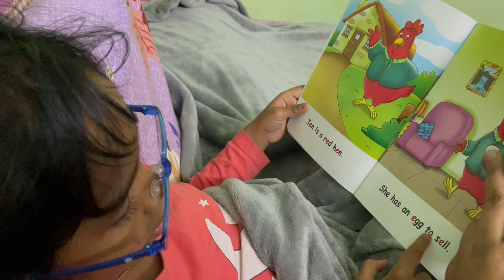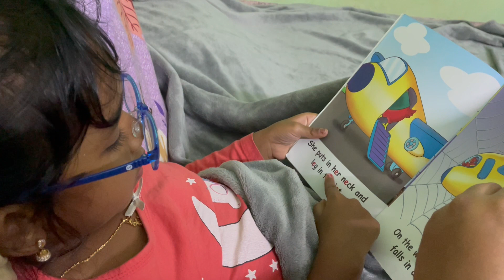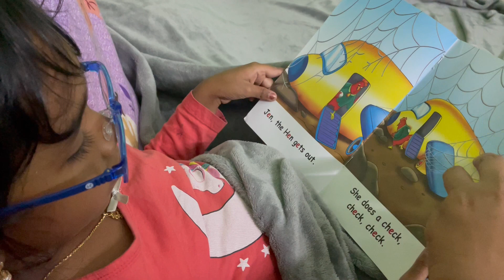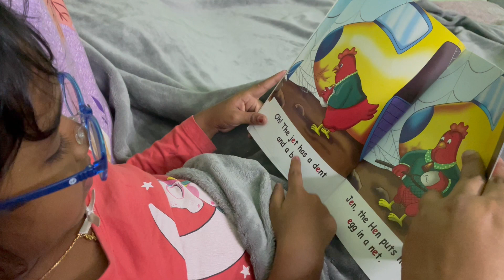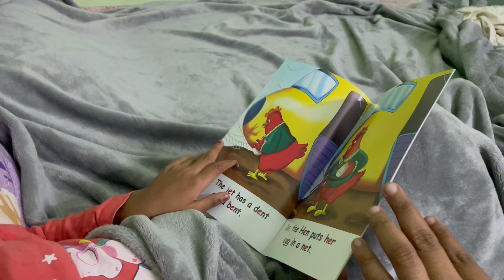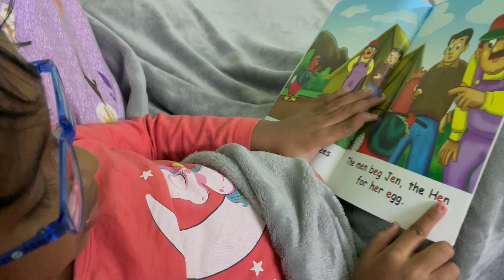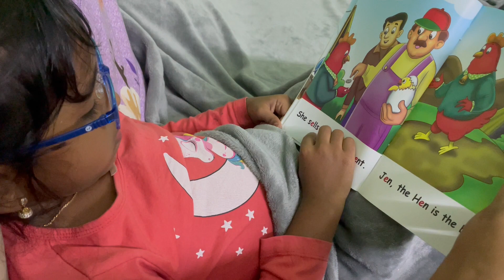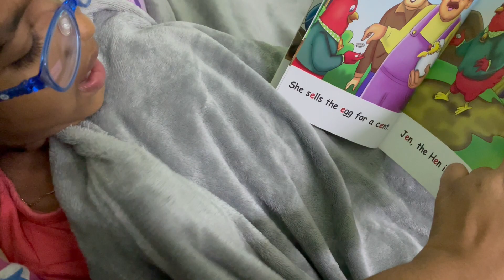How make children read with phonics!! Jen, the hen- story reading- Phonics reader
Jen the hen story reading for kinder garden kids
phonics reader
How to make children read books
Early readers